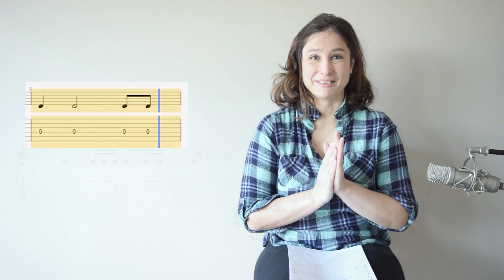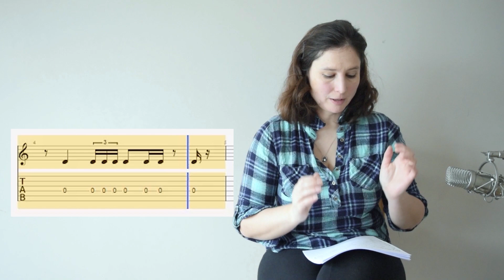Learn to read rhythm: New Music Theory Course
Do you want to learn how to read rhythm and become a master of it? In my new music theory course you can learn with 14 exercises and 7 difficulty levels how to be a rhythm master.

Learn Spanish guitar with one of my guitar courses:
Songs for Spanish and Classical Guitar:
Amazon USA
Amazon UK

Amazon USA
Amazon UK

Amazon USA
Amazon UK

Other courses:
Play Solos in Spanish and Flamenco Guitar
Learn Chords with Songs and Exercises

Recommended gear to play Spanish Guitar:
Amazon USA
Amazon UK